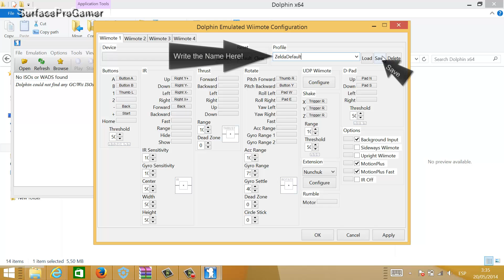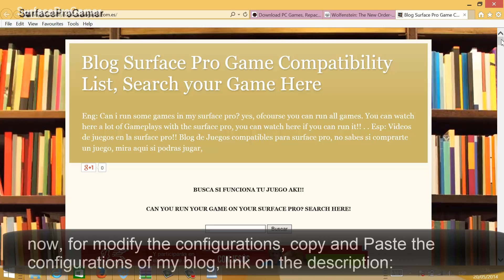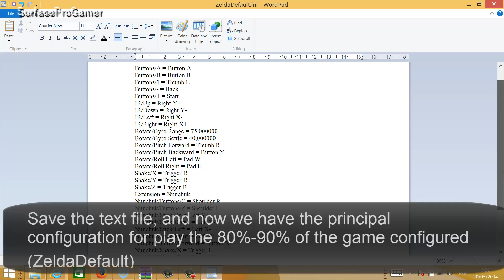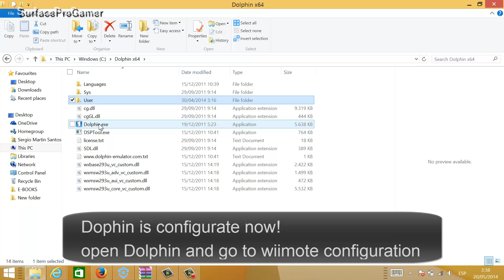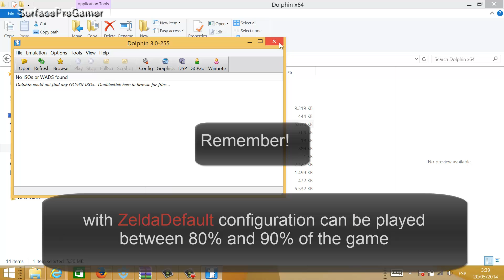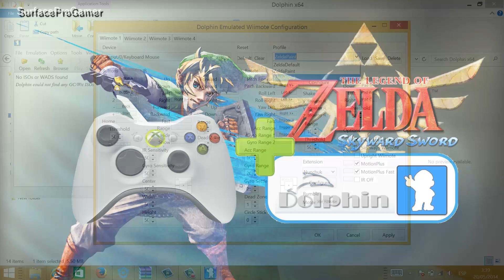Zelda Skyward Sword with Xbox 360 Controler Configuration Tutorial, Dolphin emulator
Hello, in this tutorial in want show you how to configure the xbox 360 controller for play The Legend of Zelda: Skyward Sword with the Dolphin Emulator with xbox 360 controller or any controller compatible with xinput.

 The configuration consists of 3 settings to play the game 100%

  The main configuration can be played between 80% and 90% of the game, the other two configurations are essential to finish the game.

  The Dolphin emulator version I use is the 3.0-255